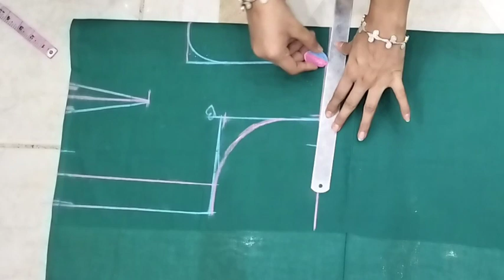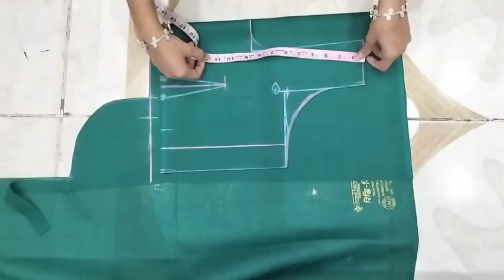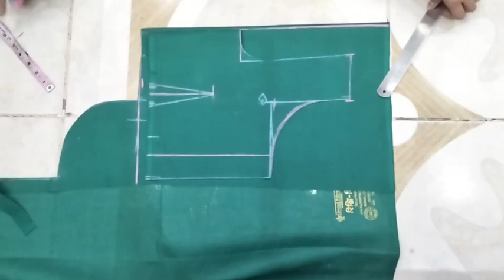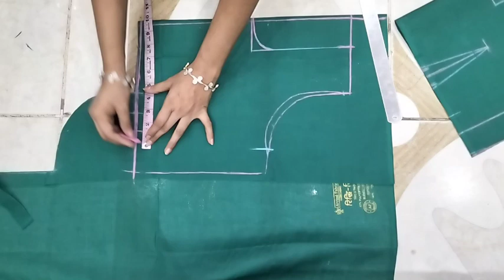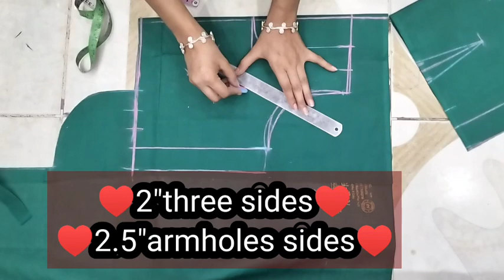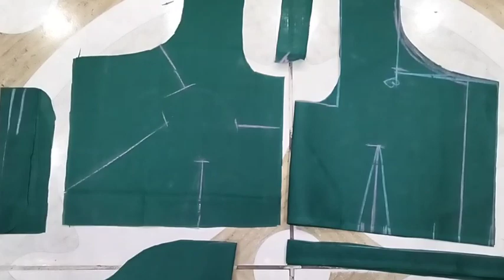#"chest-38" Four Tucks Blouse Cutting// Simple Blouse Cutting#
Front drafting yog patti Blouse//फ्रंट राफ्टिंग योग पट्टी ब्लाउज कटिंग#

YOG PATTI BLOUSE CUTTING ✂️ AND DRAFTING#

HOW CAN STITCH YOG PATTI BLOUSE|| योग पट्टी ब्लाउज की सिलाई#

yog Patti blouse cutting kaise karte hain janiye video mein#

🤦ब्लाउज खेलते वक्त मत करना है गलतियां जानिए  इस वीडियो🙅

4TUCKS BLOUSE STITCHING||FOUR TUCKS BLOUSE KAISE SILATE HAIN?

#4 tucks blouse cutting ✂️||चार टैक्स वाले ब्लाउज की कटिंग कैसे करते हैं#

FOUR TUCKS BLOUSE CUTTING||SIMPLE BLOUSE KI CUTTING#

👉class-2 कपड़े वाले इंची टेप से नाप कैसे लेते हैं इस वीडियो में इंची टेप के बारे में अच्छे से एक-एक  बात समझाई गई है!👇

👉class-3 तुरपाई कैसे करते हैं इस वीडियो में बहुत ही सफाई से कपड़े पर तुरपाई करना सिखाया है!👇

👉class-4 बटन कैसे लगाते हैं इस वीडियो में बटन किस तरीके से कपड़े पर या शर्ट पर लगाया जाता है बहुत ही सफाई और सुंदर तरीके से बताया गया है!👇

👉class-5 इस वीडियो में सलवार का नाप कैसे लेते हैं सलवार किसे कहते हैं और सारी चीज एक-एक करके अच्छे से समझाया गया सलवार के बारे में!

👉class-6 इस वीडियो में सलवार की के लिए कौन-कौन से माप चाहिए होते हैं बड़े ही आसान तरीके से समझाया गया है! और सारे फार्मूले इस वीडियो में  से बताया गया है! कितने कपड़े में आप सलवार बना सकते हैं !इस वीडियो में अच्छे से समझाया गया है

👉class-7 इस वीडियो में सिंपल सलवार का ड्राफ्ट के बारे में बहुत ही अच्छी तरीके से समझाया गया है आपको ड्राफ्ट समझ में आता तो एक नोट डाउन करके इसको रखिए ताकि आप सिंपल सलवार आसानी से काट सकें!

✔️4 tucks blouse cutting 30 inch
✔️4 tucks stitching video
✔️ four tucks blouse cutting in Marathi
✔️ four tucks blouse cutting 34 size
✔️ blouse ki cutting
✔️ blouse ki cutting and stitching
✔️ blouse ki cutting design
✔️ blouse ki cutting karna
✔️ blouse ki cutting dikhayen
✔️ different types of blouse

👉class-8 इस वीडियो में अच्छे से समझाया गया है कि पेपर पर हम अखबार की कटिंग कैसे कर सकते हैं बहुत ही सरल तरीके से😊

👉class-9इस वीडियो में बताया गया है कि कपड़े पर सलवार की कटिंग बिगिनर्स लोग कैसे करेंगे छोटी सलवार है आशा करती हुई वीडियो आपको पसंद आएगी